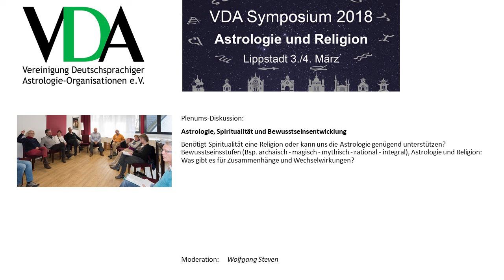VDA Symposium 2018 - Plenumsdiskussion "Astrologie, Spiritualität und Bewusstseinsentwicklung"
VDA Symposium 2018 in Lippstadt (DE) vom 3./4. März 2018 zu  "Astrologie und Religion".
Plenumsdiskussion zu "Astrologie, Spiritualität und Bewusstseinsentwicklung"
Benötigt Spiritualität eine Religion oder kann uns die Astrologie genügend unterstützen? Bewusstseinsstufen (Bsp. archaisch - magisch - mythisch - rational - integral), Astrologie und Religion: Was gibt es für Zusammenhänge und Wechselwirkungen?